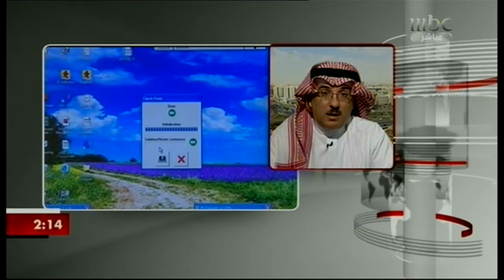وكيل الوزارة للصحة العامة يكشف تطورات فيروس كورونا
وزارة الصحة
لقاء مع وكيل الوزارة للصحة العامة د.زياد ميمش في الام بي سي للحديث عن تطورات فيروس كورونا